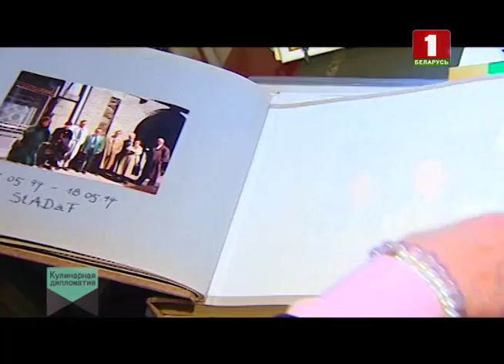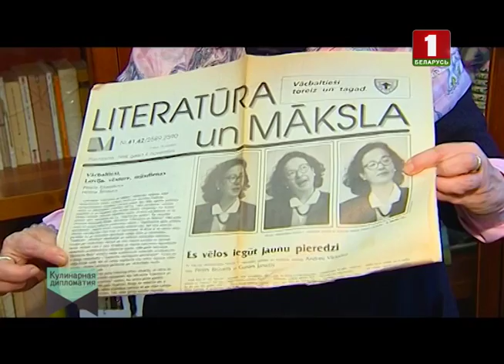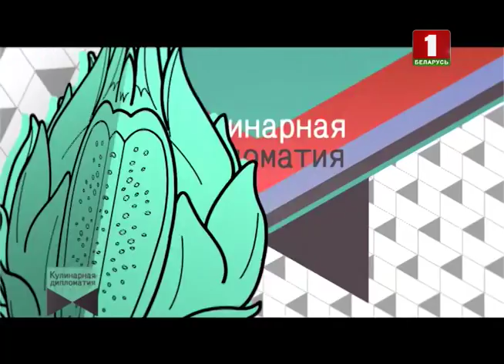Евросоюз. Кулинарная дипломатия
"Кулинарная дипломатия" -- на "Беларусь 1" по субботам в 8:20 В каждом выпуске программы «Кулинарная дипломатия» зрителей ожидают не только увлекательные путешествия в близкие и далекие страны, но и настоящие гастрономические открытия. На телевизионную кухню "Кулинарной дипломатии" приглашаются послы иностранных государств в Республике Беларусь, их супруги, а также представители национальных диаспор, проживающих в нашей стране. Так, в новом сезоне зрители побывали в Палестине, Таджикистане, Финляндии, Эквадоре, Корее и других странах. ВЕДУЩИЕ: Юлия Перцова и Тимофей Роговой